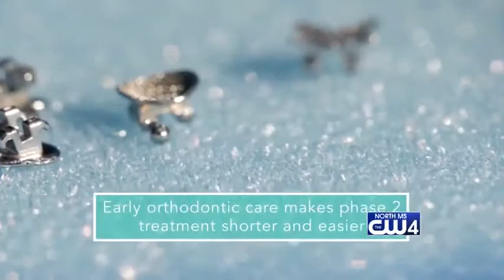MOM TO MOM - Braces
We're talking about when you should take your child to the orthodontist for the first time.